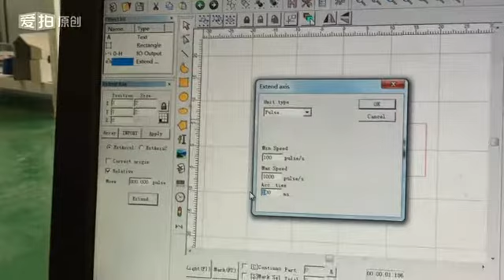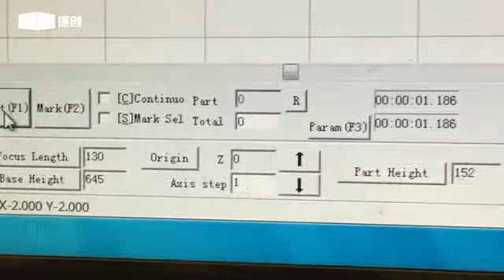Gold laser cutting video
Ivy Xu
Jinan Xintian Technology Co., LTD.
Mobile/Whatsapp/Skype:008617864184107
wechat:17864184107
Address: NO.316 Xinggang road,Jinan City, Shandong province,China.